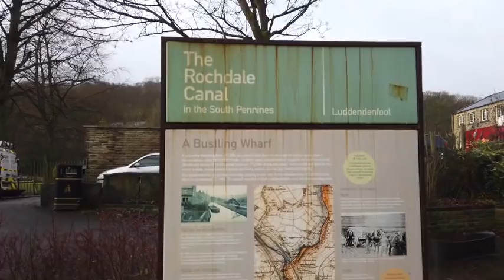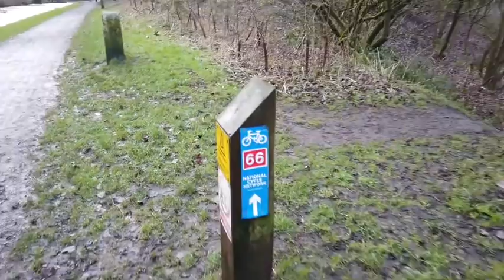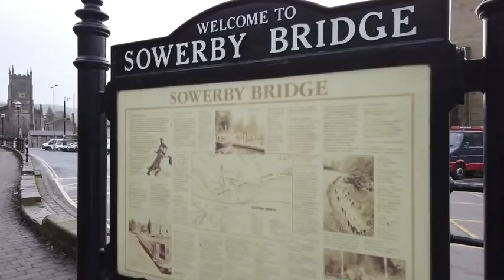Marathon Training // BEGINNER MARATHON TRAINING SERIES // Long Run Sunday // Daily Donato #46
WELCOME to my Beginner Marathon Training Series and today is the "dreaded" Long Run, which doesn't need to be as dreaded as some people say. Long run Sunday is one of my favourite parts of training week for a marathon as i can run at an "easy" pace and today is with my new DJI

I went from Couch Potato, to Speedy Spud in just a short period of smart training and i hope this series, whether you are a beginner for your first marathon or a seasoned marathon runner who is looking for some smart training methods top help you along.

I believe marathon training, along with all running should be fun and enjoyable. If it's not, then why would we want to do it?

I hope you continue to enjoy my daily VLOGs which is now Daily Donato number 46! Wooo hoo!